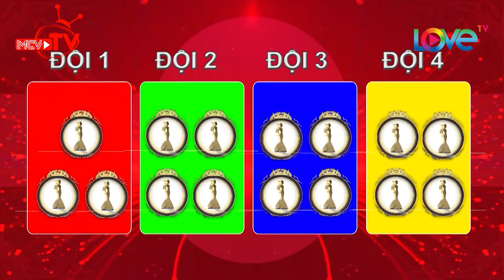Hotgirl siêu vòng 1 Linh Miu lại bày trò khiến mọi người phải bất ngờ 😱 |NHQR